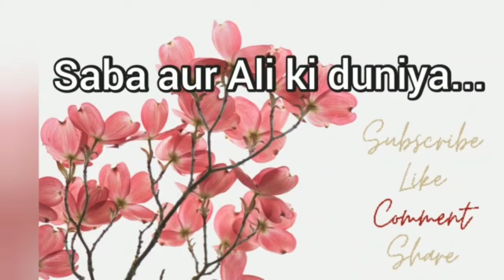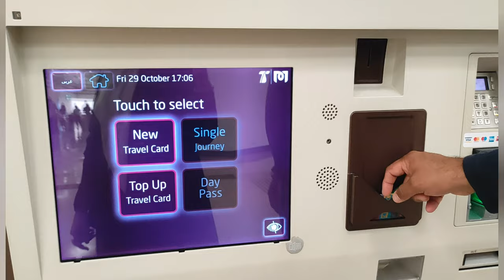Driverless Auto Pilot Trains - Underground Platforms and Routes - Doha Metro Station - Al Aziziya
The Doha Metro is a rapid transit system in Doha, Qatar's capital city, which became operational on 8 May 2019. It has three lines with an approximate overall length of 76 km and 37 stations..
The Doha Metro consists of three lines opening in phases from 2019 to 2020, with an eventual completion date of 2026. The Red, Green and Gold Lines radiate out from a central interchange at Msheireb in Downtown Doha.
Red Line North (Underground): The Red Line North starts from Msheireb station in the South to Al Khor in the North. Seven underground stations are proposed along this route up to Doha Golf Club, from where it will be over the ground to reach Al Khor. A Joint Venture (JV) led by Salini Impregilo, South Korea's SK Engineering & Construction, and Galfar Al Misnad wasb chosen as the D&B contractor.

Red Line North (Elevated & at-grade): A Joint Venture (JV) consortium comprising Korea's Lotte Engineering & Construction, Rizzani de Eccher of Italy and Redco of Qatar has been chosen as the D&B contractor.

Red Line South (Underground): The Red Line South extends from Msheireb in the North to Mesaieed in the South. It is planned to have six underground stations. The D&B JV contractors are Qatari Diar Vinci Construction (QDVC), GS Engineering and Construction, and Al Darwish Engineering.

Red Line South (Elevated & at-grade): The Joint Venture led by Spain's FCC and comprising Turkey's Yuksel, Netherlands’ Archirodon and Qatar's Petroserv has been selected as the D&B contractor for the line. The scope of work involves full design and construction of the Red Line section along Al Wakra Highway.[20]

Green Line: The Green Line, which also has both underground and Elevated and at-grade sections, extends from Msheireb in the East to Al Riffa in Doha West. The project's D&B contract of the Green line underground project has been given to a JV led by PORR Bau (UG-Lead partner), QD-Saudi Bin Laden Group (Elevated-Lead Partner) and Hamad Bin Khalid Contracting.[21]

Gold Line: The Gold Line connects nine underground stations and D&B contractor is ALYSJ JV led by Greece's Ellaktor and comprising Larsen and Toubro (India), YapiMerkezi (Turkey), STFA (Turkey) and Al Jaber Engineering (Qatar)
Red Line (Coastal Line)

North-South Line connecting the towns of Lusail, West Bay, Msheireb, Hamad International Airport and Al Wakra.

Lusail
Qatar University
Leqtaifiya
Katara
Al Qassar
Doha Exhibition and Convention Centre (city centre)
West Bay QIC
Corniche
Al Bidda
Msheireb
Al Doha Al Jadeda
Umm Ghuwailina
Al Matar Al Qadeem
Oqba Ibn Nafie
Hamad International Airport Terminal 1
Free Zone
Ras Bu Fontas
Al Wakra
Green Line (Education Line)

The Green Line follows Al Rayyan Road connecting Education City with the Heart of Doha. Furthermore, it links to Umm Salal and the Industrial Area South.

Al Riffa
Education City
Qatar National Library
Al Shaqab
Al Rayyan/Al Qadeem
Al Messila
Hamad Hospital
The White Palace
Al Bidda
Msheireb
Al Mansoura
Gold Line (Historic Line)

Runs in an East-West direction and connects Airport City North via central Msheireb with Al Waab Street, Al Rayyan South and Salwa Road.

Ras Abu Aboud (was Airport City North)
National Museum of Qatar
Al Souq
Msheireb
Bin Mahmoud
Al Sadd
Joaan
Al Sudan

Rolling stock
The 75 three-car driverless trainsets for the metro system are supplied jointly by Japanese companies Mitsubishi Corporation and Kinki Sharyo.[29] The first four sets were delivered in August 2017.[30]

Signaling, telecommunication and security system
Thales of France will supply the train control signalling, telecommunication, a security system, an operations control center and an automatic fare collection system.[31]

Track and power supply
Mitsubishi Heavy Industries will supply the track and power supply. The company will also supply the platform screen doors and tunnel ventilation and will be responsible with overall project management and system integration.[32]

Bored tunnels
The Metro network will cover the Greater Doha area and will include connections to town centers and main commercial and residential areas throughout the city.